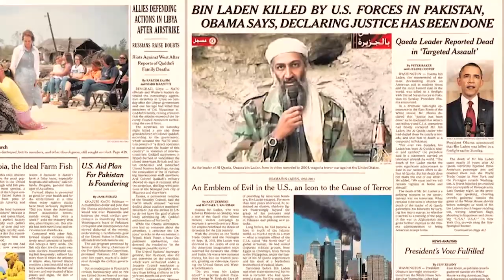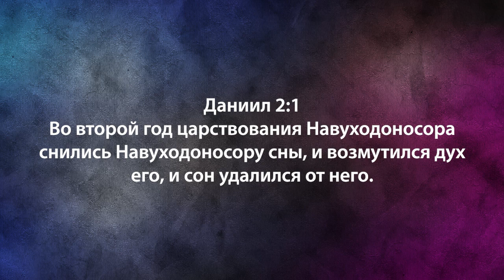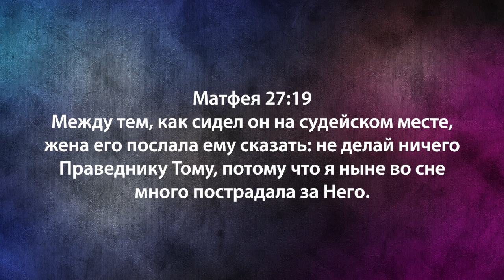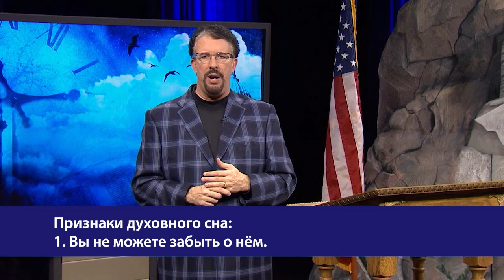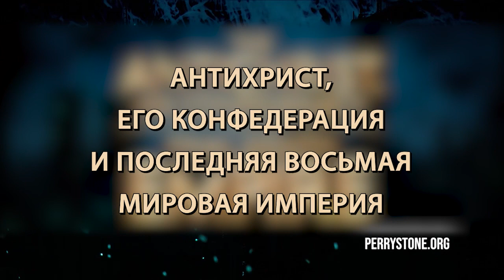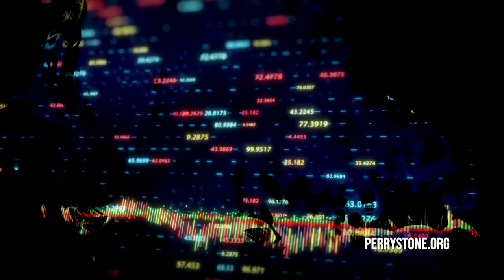ТОЛКОВАНИЕ СНОВ И ВИДЕНИЙ. №2 «Фестиваль Манны» (1070)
В Церкви существует дар толкования видений и снов. Святой Дух наделяет верующих им. Дух даёт его для назидания Тела Христа.

В этом выпуске вы узнаете, как отличать Божьи сны от других.

Однажды Авраам Линкольн сказал, что он устал. Но ему продолжали сниться сновидения. В своей проповеди учитель Перри обращается к Книге Иова.

Там сказано о глубоком сне, в который мы погружаемся. Тогда наше ухо открывается для слушания Бога. В 15-й главе Бытие есть строчка об Аврааме. На него напал крепкий сон, и Господь обратился к нему. В Книге Даниила сказано: «Когда ангел говорил со мной, я без чувств лежал на земле». В 8-й главе написано: «И услышал я глас слов его; пал я на лицо мое и лежал лицом к земле». В этих трёх стихах упоминается выражение глубокий сон.

О том, что это означает, почему мы видим сны ночью, как различать видимые сны, узнайте в новом послании Перри Стоуна прямо сейчас.